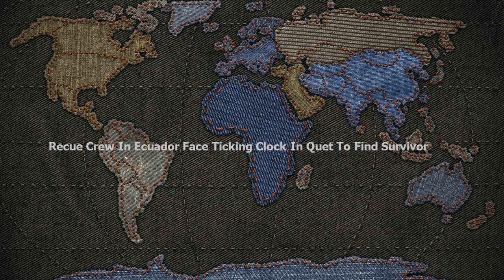Rescue Crews In Ecuador Face Ticking Clock In Quest To Find Survivors